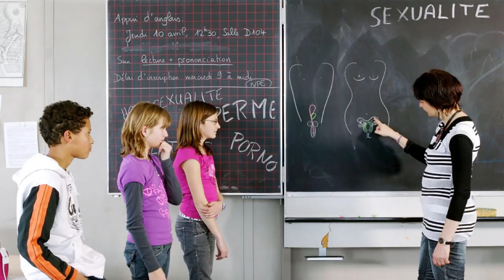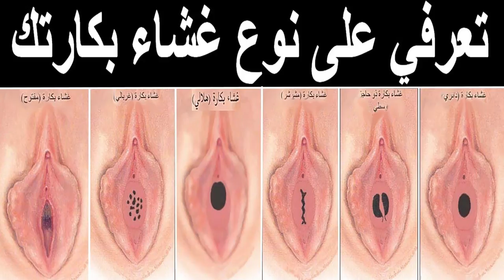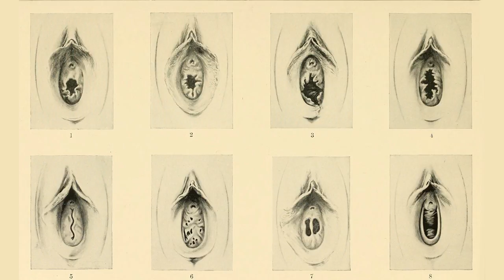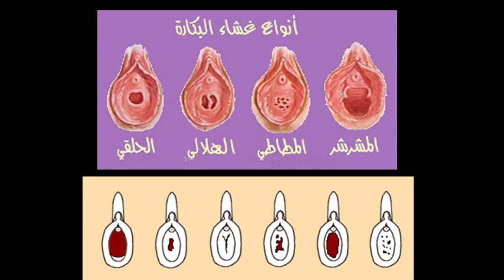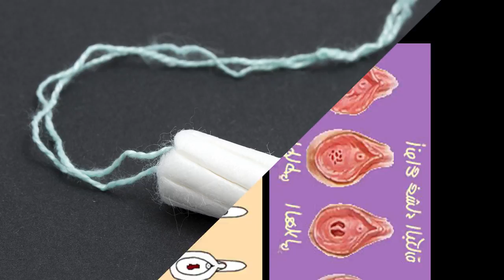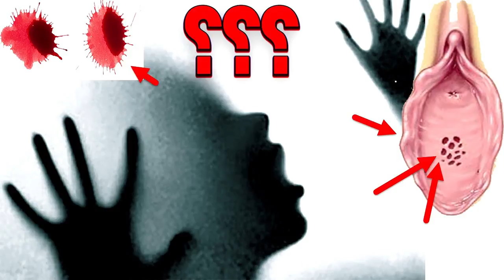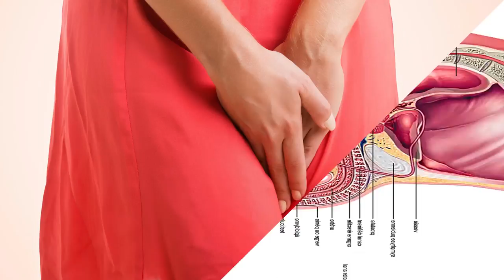263 - غشاء البكارة عند المراة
116 - غشاء البكارة عند المراة
غشاء البكارة عند المراة وفي الوجود وما معنى الغشاء
00:00 : مقدمة
03:52 : غشاء البكارة
29:02 شارك في القناة
تم بث هذه القناة لأول مرة من تونس بتاريخ 2008/08/04 على اليوتيوب، تحت اسم "ملحد تونسي" وتم إغلاقها بسبب التبليغات عام 2012 وعلى إثر ذلك تم فتح قناة جديدة باسم "تعلموا دين ربكم"، أغلقت كذلك عام 2014 جراء التبليغات المتكررة أيضاً. وأعيد فتح القناة مجدداً على ذات الاسم، وفي شهر مارس 2021 أصبح اسمها "ماسين كيفن العبيدي".
لا تنسى الإشتراك في القناه وتفعيل الجرس ليصلك كل ما هو جديد وحصري
لا تبخل بنشر ومشاركة الفيديوهات مع أصدقائك على وسائل التواصل الاجتماعي
يمكنك متابعتنا على هذه المنصات:
دايلي موشن – Dailymotion
قنوات اليوتيوب الأخرى:
يمكنك متابعتنا على المواقع التالية:
الموقع الرسمي لـ ماسين كيفن العبيدي
حسابات الفيسبوك:
الرسمي